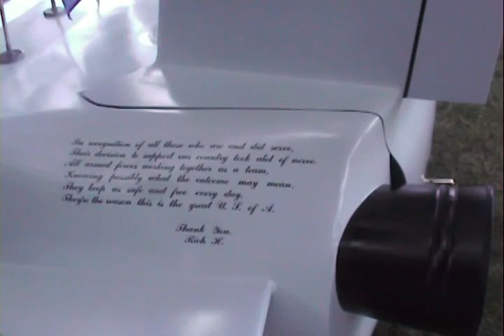lehighton pa bike night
bike night